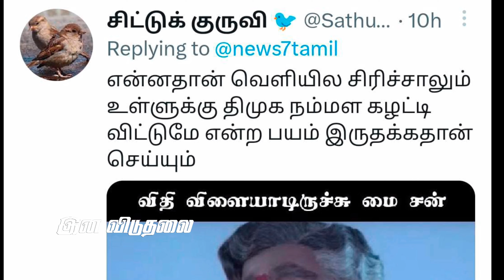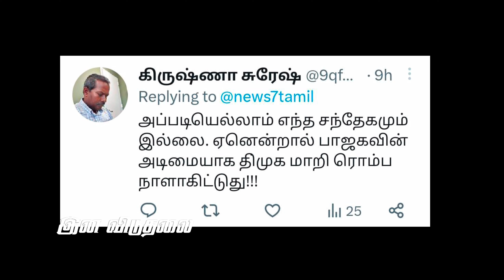திமுக விற்காக கெஞ்சிய திருமாவளவன் ஏன் இந்த பிழைப்பு | Seeman | Dmk | Ina viduthalai